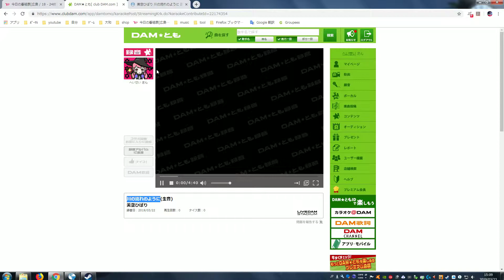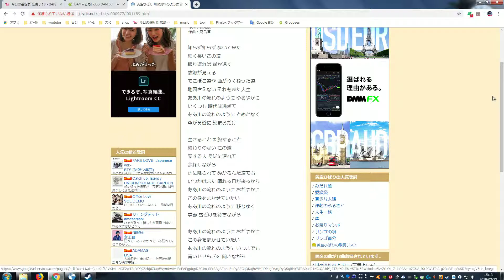【カラオケ】川の流れのように 2019 03 23【美空ひばり】